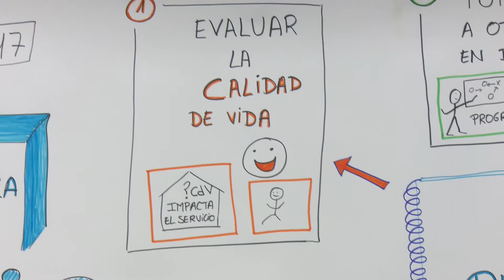Limpieza viaria y alumbrado público, primeros objetivos laborales de la Escuela de Oficios de Sanse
Ya está en marcha la fase formativa del nuevo programa con el que San Sebastián de los Reyes ha dado un nuevo impulso a la formación e integración en el mercado laboral de personas con diversidad funcional. Se trata de los primeros pasos que da la Escuela de Oficios recién presentada, que ha nacido fruto de un convenio firmado entre la Delegación de Desarrollo Local, la Asociación de Empresarios del Norte de Madrid (ACENOMA), APADIS y Cadena de Valor, acuerdo al que se ha unido Ferrovial Servicios para hacer realidad la citada escuela.

En este gran equipo, que aúna más que voluntades para sacar adelante este proyecto, APADIS se encarga de seleccionar a los alumnos y alumnas, así como de la adaptación de la fase formativa a las especificidades de este colectivo; y, junto con Cadena de Valor, también se encarga de hacer llegar la información a todas las personas interesadas y de sensibilizar a la comunidad de la importancia de contar con una escuela de estas características.

Por su parte, Ferrovial Servicios imparte la formación teórico-práctica, tras la cual, los participantes se integrarán en las bolsas de trabajo del grupo. En principio, son actividades orientadas a la limpieza viaria y el alumbrado público, pero según nos dice el concejal de Desarrollo Local, Miguel Ángel Fernández, el abanico de oportunidades profesionales se abrirá a todo el espectro de servicios que ofrece este grupo.

El Ayuntamiento de San Sebastián de los Reyes, además de participar en el proceso selectivo, se encarga de la coordinación del programa. Y ACENOMA de difundir la actividad entre el tejido empresarial y su masa de asociados ya que, nos dicen, aunque esta Escuela de Oficios nace de la mano de Ferrovial Servicios, está abierta a cualquier empresa asentada en el municipio que quiera incorporarse.

Del. Desarrollo Local
Avda. Cerro del Aguila, 9
Polígono Industrial Sur
28703 S.S.Reyes (Madrid)